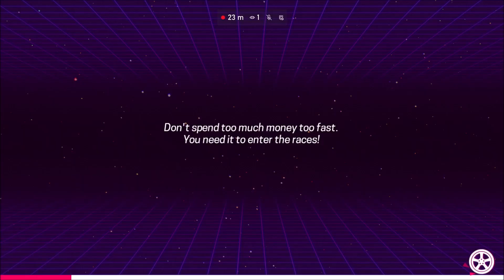📺80sO Part 6 - Time for a ride 🎬80sOverdrive 🎮Gameplay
Folge 6 ist am Start. Es geht weiter nach Oben auf dem Treppchen...

Next Level Racing Stuhl
Logitech G920 Bundle
Rennlenkrad Momo
Adapterplatte Momo
Logitech G920 Shifter
Tuning Schaltknauf
Logitech Webcam
Handschuhe Seibertron

GAME: 80s Overdrive 2017
Gamer: Cr8zyMonk